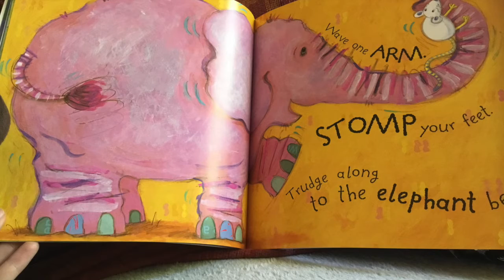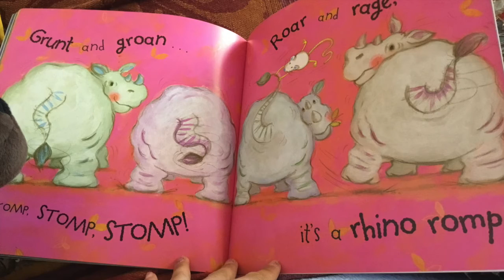Doing the animal bop by Jan Ormerod.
A lovely story to get you moving! Can you copy the different animals dances?
Here is a link to a website where they show you the different dances. @nd-reading/have-some-fun/storybooks-and-games/do-the-animal-bop/